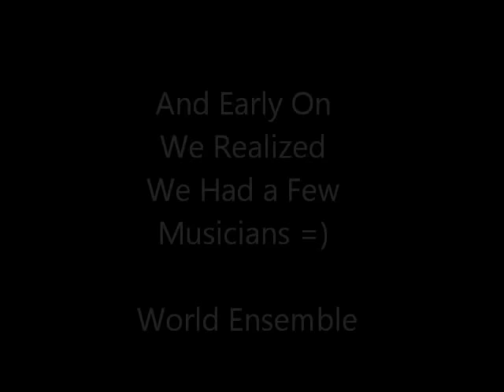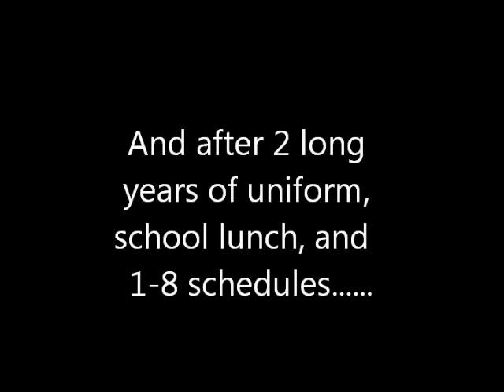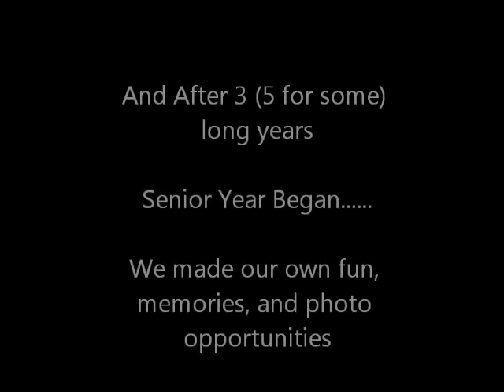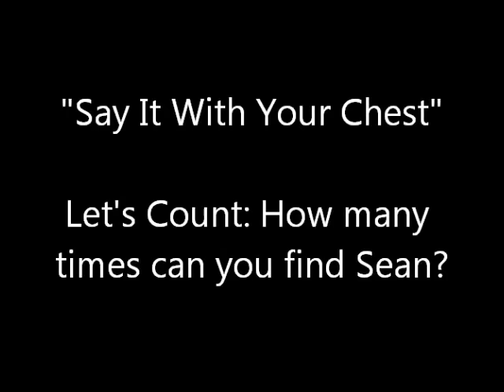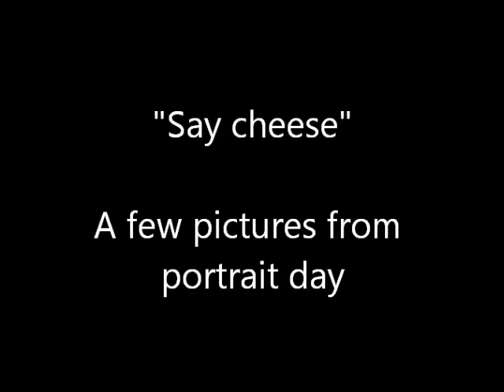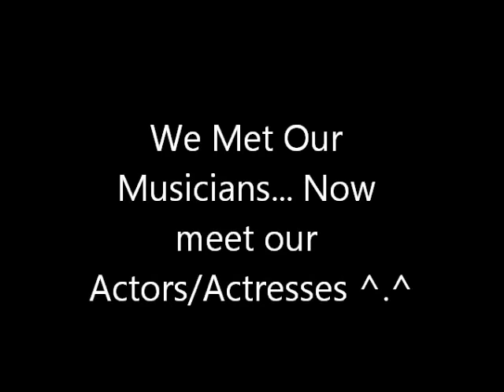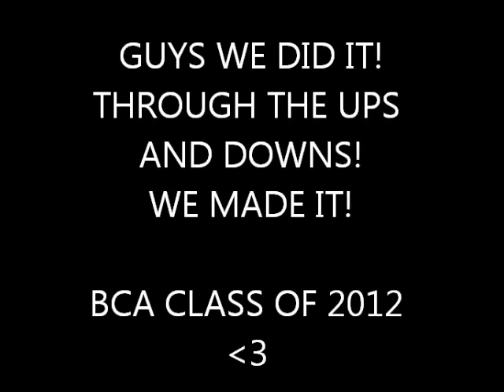BCA Class of 2012 Video Yearbook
All the fun and memories of Brooklyn College Academy's Class of 2012!!